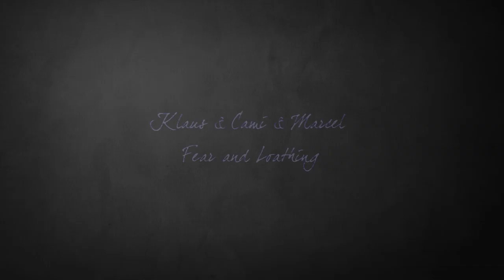The Originals || Klaus & Cami & Marcel - Fear and Loathing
Please, watch it on HD! It's really important!

Series: The Originals/Первородные
Actors: Joseph Morgan as Niklaus Mikaelson, Leah Pipes as Camille O'Connell, Charles Michael Davis as Marcellus Gerard